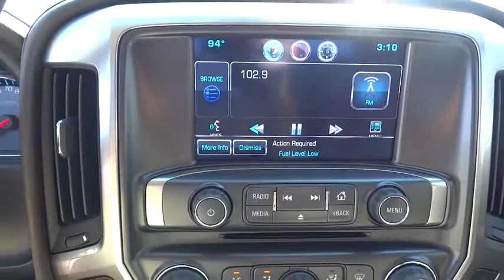2015 Chevrolet Silverado 3500HD Corpus Christi, Portland, Alice, Kingsville, Victoria, TX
2015 Chevrolet Silverado 3500HD
2015 Chevrolet Silverado 3500HD LTZ - Stock#: FF514258 - VIN#: 1GC4K0E8XFF514258

 2118 S Padre Island Dr

AIR BAGS  SINGLE-STAGE FRONTAL AND THORAX SIDE-IMPACT  DRIVER AND FRONT PASSENGER  AND HEAD CURTAIN SIDE-IMPACT  FRONT AND REAR OUTBOARD SEATING POSITIONS  (Always use safety belts and child restraints. Children are safer when properly secured in a rear seat in the appropriate child restraint.